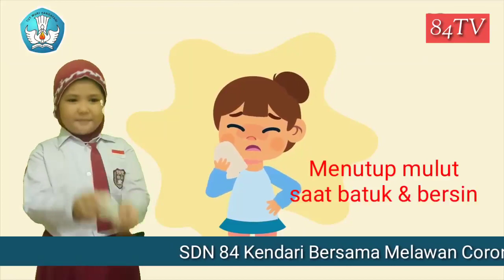Gejala dan Pencegahan Virus Corona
SDN 84 KENDARI, SULAWESI TENGGARA